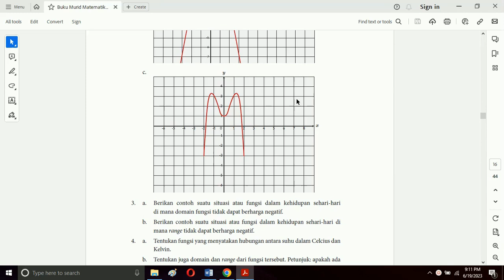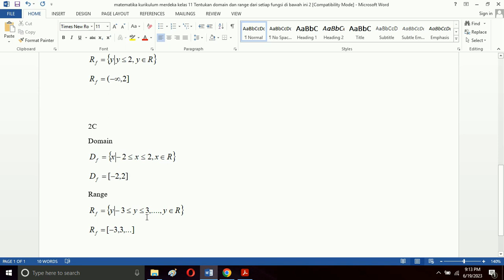matematika kurikulum merdeka kelas 11 Tentukan domain dan range dari setiap fungsi di bawah ini 2c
matematika kurikulum merdeka
kelas 11
bab 1 komposisi fungsi dan fungsi invers
Tentukan domain dan range dari setiap fungsi di bawah ini 2a

(1) matematika
(2) youtube